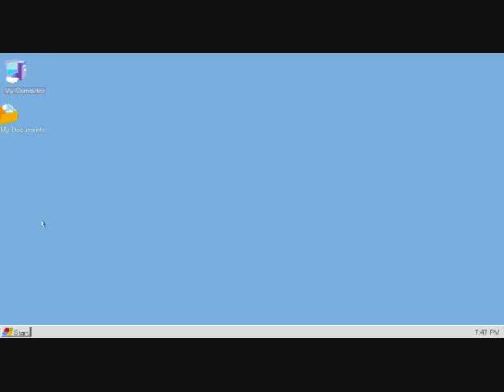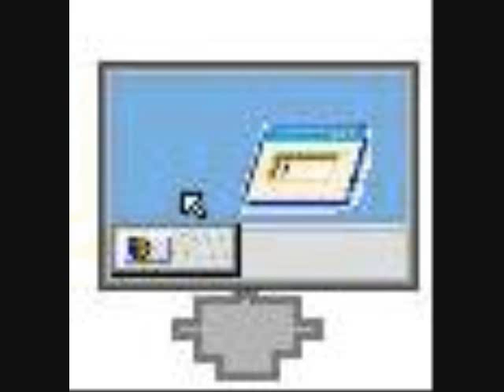My MS PAINT Desktop Collection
This is a better video that shows all of my MS-Paint desktops. Comment Please!!